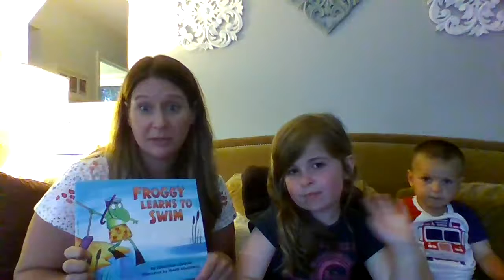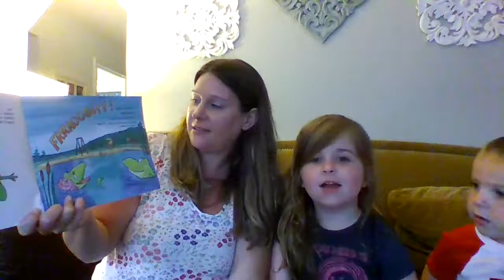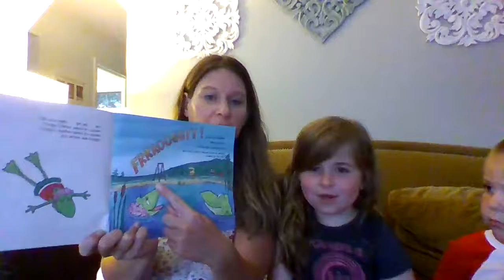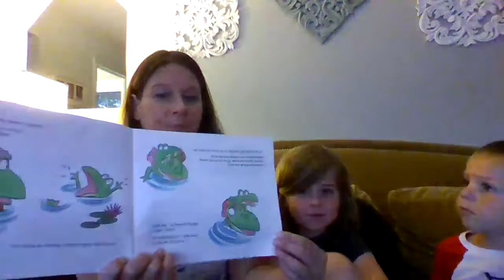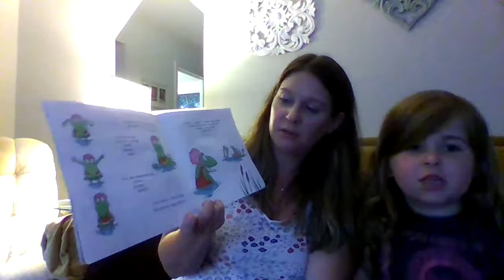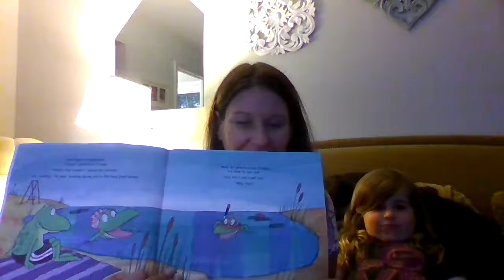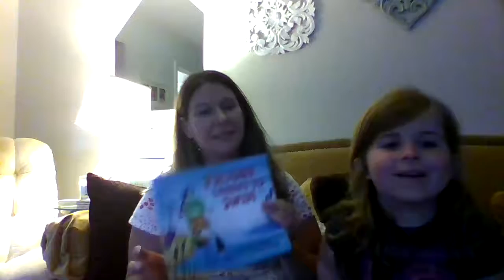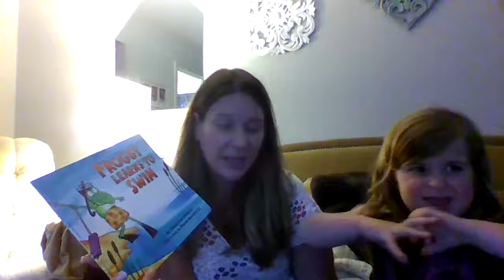Read Aloud Froggy Learns to Swim